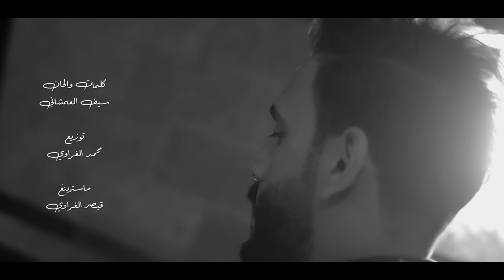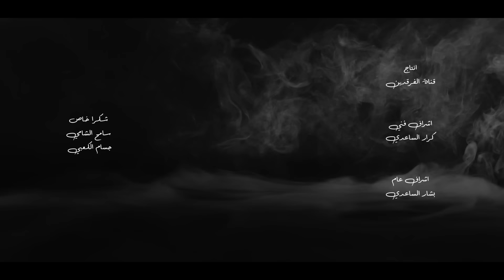فؤاد الفرطوسي -انا لله - 2018 جديد و حصريا